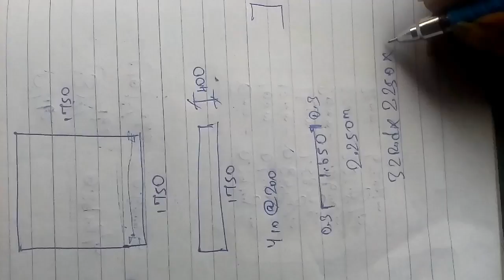Steel calculation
Raft rod calculation